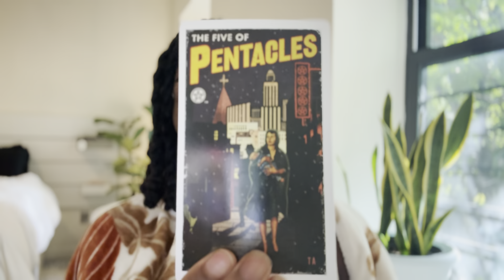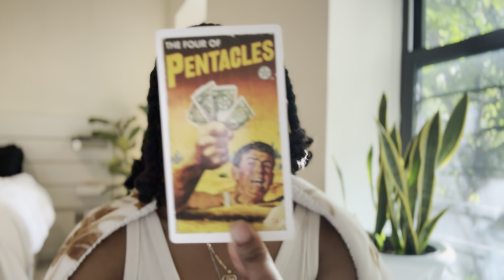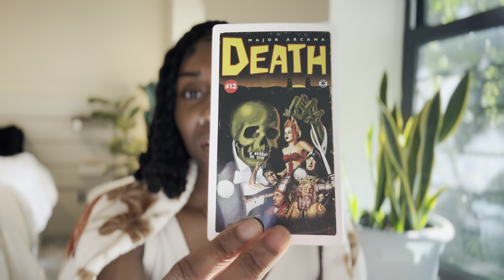Cancer♋️NEXT 48 “They UP and LEAVE. Someone quits. No explanation.” September 2024